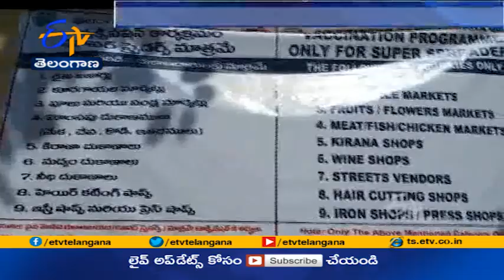Minister Talasani Inspects Covid Vaccination Center | in Sanath Nagar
ముఖ్యమంత్రి KCR తీసుకుంటున్న చర్యలతో రాష్ట్రంలో కొవిడ్ నియంత్రణలో ఉందని పశుసంవర్ధక శాఖ మంత్రి తలసాని శ్రీనివాస్ యాదవ్ స్పష్టం చేశారు. హైదరాబాద్ సనత్ నగర్ స్పోర్ట్స్ కాంప్లెక్స్ లో వ్యాక్సిన్ కేంద్రాన్ని మంత్రి తలసాని శ్రీనివాస్ యాదవ్  పరిశీలించారు. టోకెన్లు తీసుకున్న వారిలో  తక్కువ మంది  టీకాలు వేయించుకోవడంపై దృష్టిసారించాలని అధికారులకు మంత్రి సూచించారు. ఎర్రగడ్డ చెస్ట్ ఆసుపత్రిని సూపర్ స్పెషాలిటీ  హాస్పిటల్ గా మార్చేందుకు ముఖ్యమంత్రి దృష్టికి తీసుకెళ్లినట్లు తలసాని తెలిపారు.